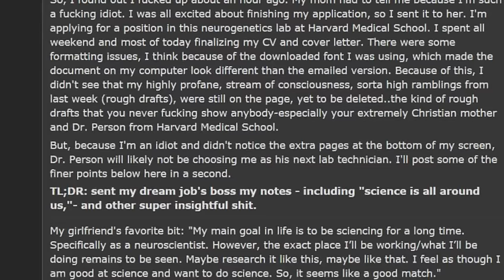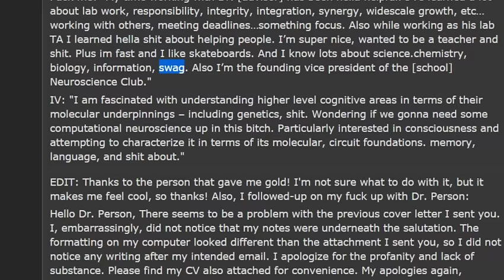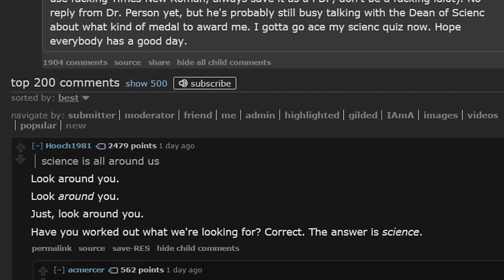TIFU by not proofreading my cover letter to Harvard